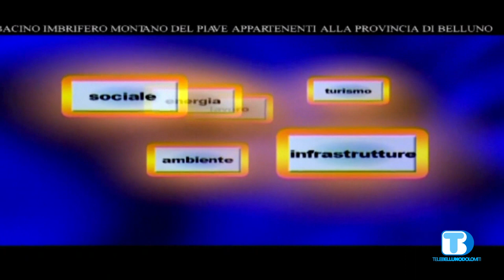Voce Rento 140720